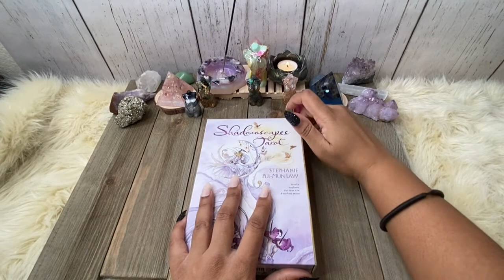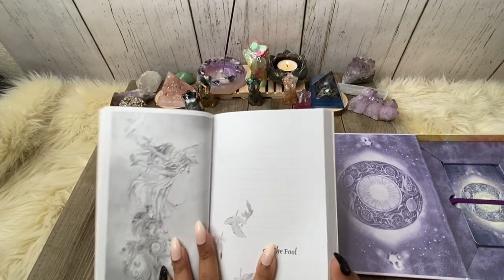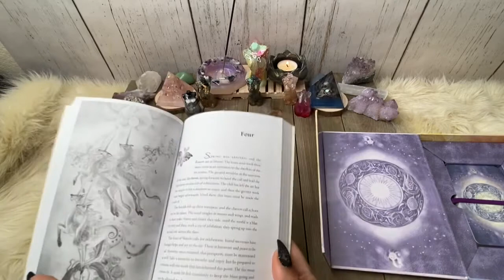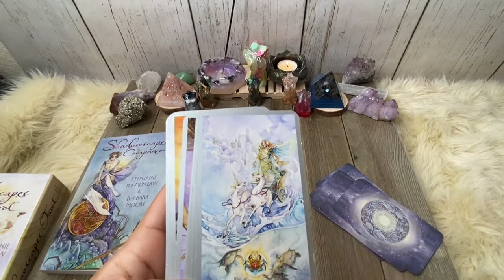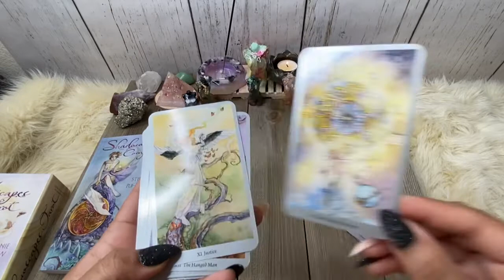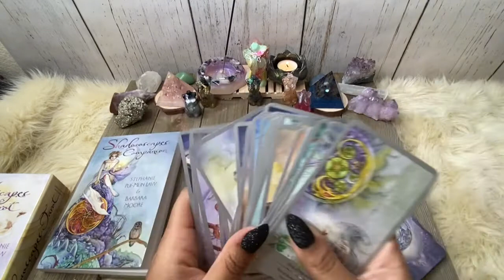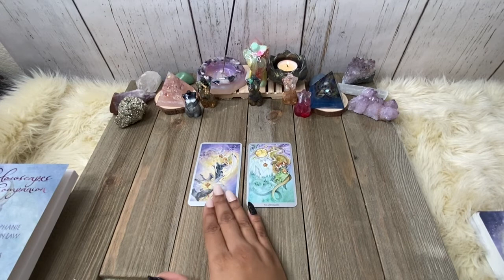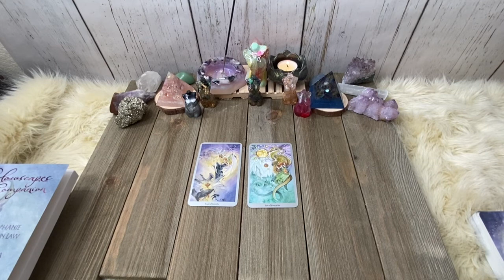Deck Review: Shadowscapes Tarot by Stephanie Pui-Mun Law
Hey fam! Here with a review of the Shadowscapes Tarot by Stephanie Pui-Mun Law . A great deck for all types of readings and comes with a soft, warm energy. Great for all skill levels. I love collecting decks and want to help you all in researching decks that resonate with you. Be sure to hit the comments with questions or your own experience with this deck!

Links to purchase

The resin pieces you see are custom made to order.